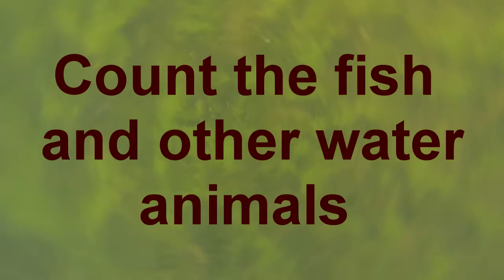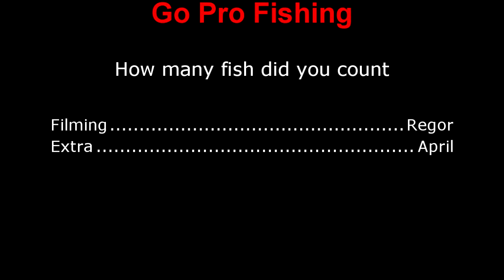Go Pro fishing.. Count the fish and turtles How many do you see ?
Go Pro fishing. Just wanted to see ho many fish I could see. Count them.. Oh... and the turtles. Thought it was funny.